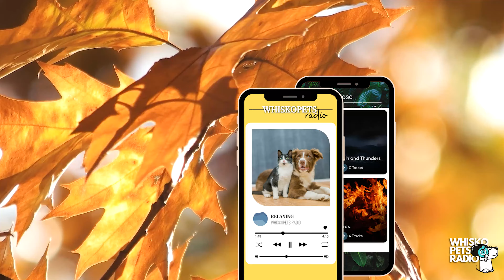Relaxing Music for Dogs and Humans to Stop Anxiety and Help Keep them Calm! | WHISKOPETS RADIO 🐶📻